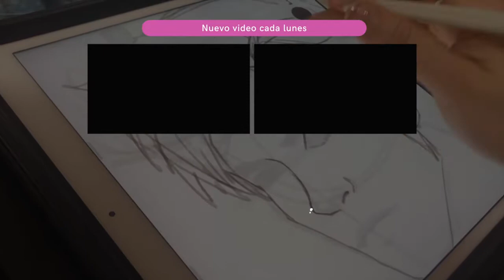SATORI MOUNTAIN - SPEEDPAINTING ACUARELAS FLUORESCENTES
Este video es un timelapse (un video rapidito, pues) de mi último stream, donde pinté el Monte Satoly (Satori Mountain), de Breath of the Wild, usando acuarelas, gouaches y acuarelas fluorescentes marca Miaou (yo las hice, jaja!)

Hago streams de este tipo en Twitch ¡veñ! Acompáñanos los lunes y los miércoles:

D A T O S
Acuarelas: Sakura y Miaou
Gouache: Winsor & Newton
Sketchbook: Strathmore 400 series
140 lb * acid free * cold press
Tamaño A5

Etiquetas descriptivas: wip, procreate, the legend of zelda, arte, digital, blupee, rupinejo, la leyenda de zelda, fluorescence, watercolors

¡Gracias!